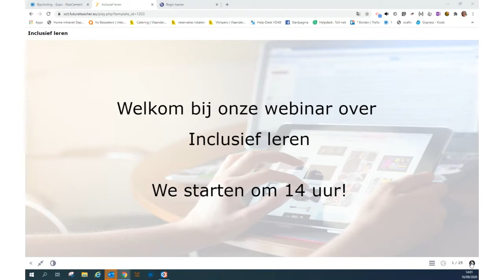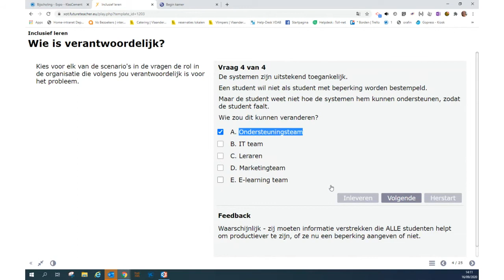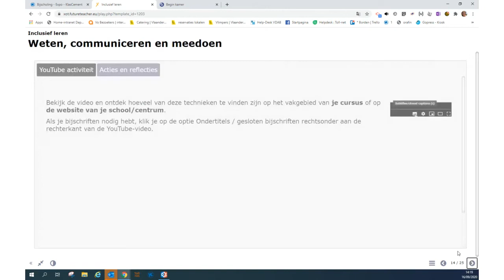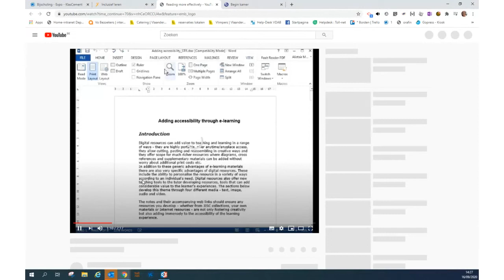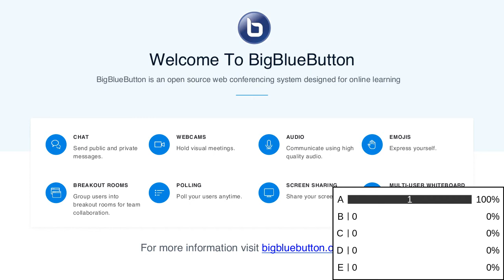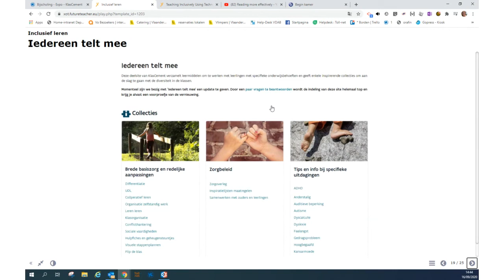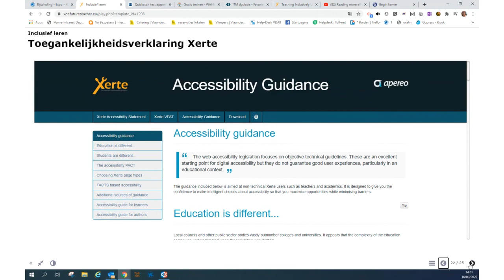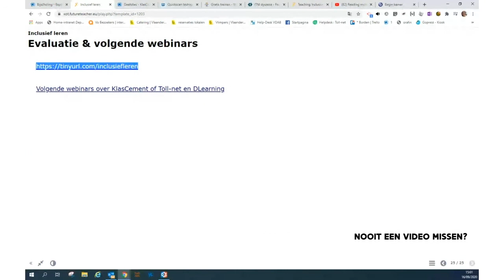Webinar inclusief leren